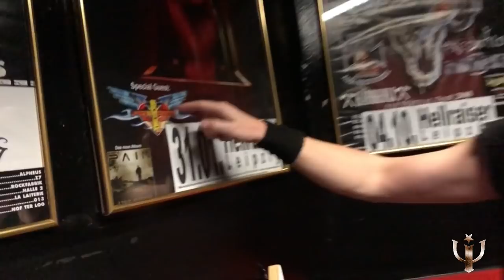THE UNITY "UniTV - Tourblog Episode 6"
Follow us behind the scenes and on the road during our tour in autumn 2018.

Gianba Manenti - vocals
Henjo Richter - guitar
Stef - guitar
Jogi Sweers - bass
Sascha Onnen - keyboards
Michael Ehré - drums